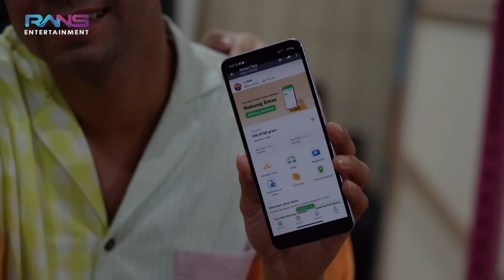ALHAMDULILLAH! TERIMA KASIH SEMUA SAYANG RAFATHAR RAFFI NAGITA CIPUNG BANTUIN BUKA KADO SAMPE GEMPOR